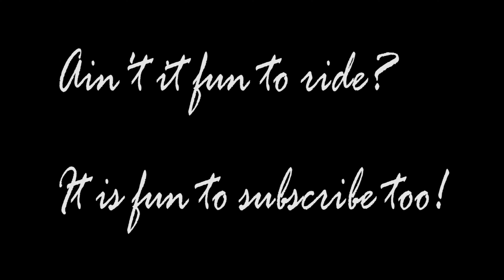Old Hickory Highlights Part 3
As I continued on the loop around Nashville that Old Hickory Blvd makes, I ran into my first section where the loop gets interrupted.

Oh well, it would not be the last . . .